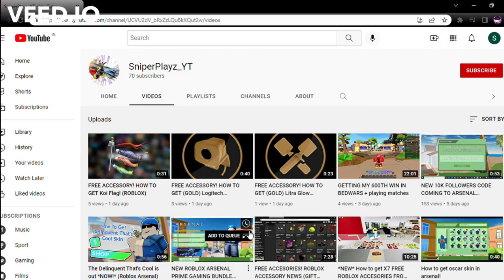2 NEW 24H CODE COMING SOON AND HOLIDAY ACE PILOT CODE COMING INTO ARSENAL!!! (ROBLOX ARSENAL)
POG HOLIDAY ACE PILOT CODE